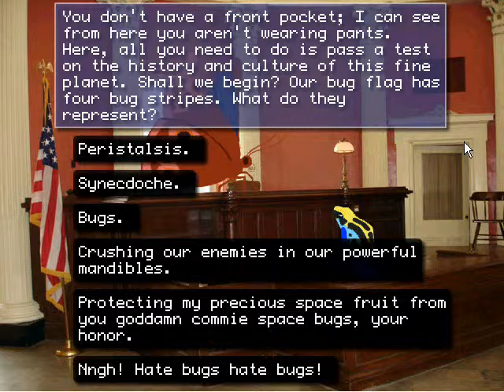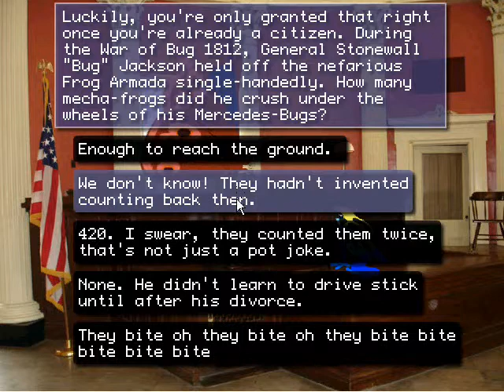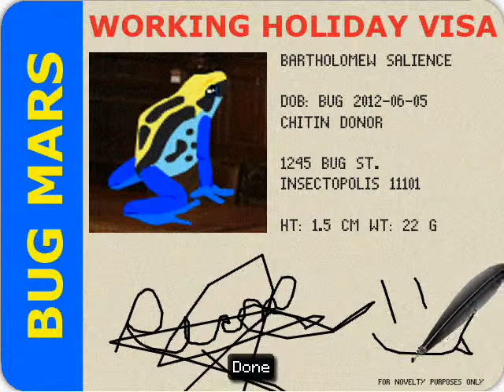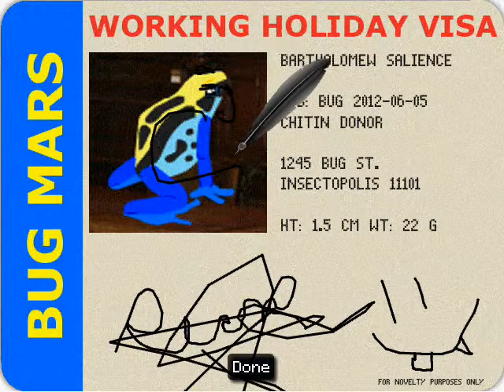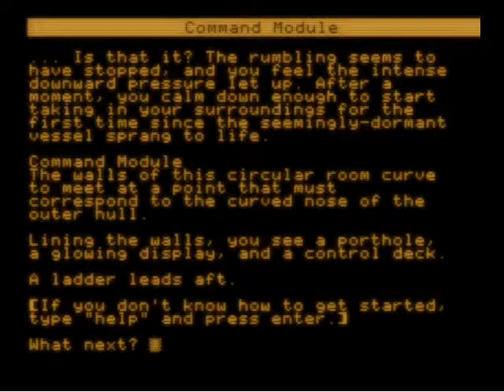Frog Fractions Ep 2 Bugs made of Chairs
Oh god, such a flub on my part.